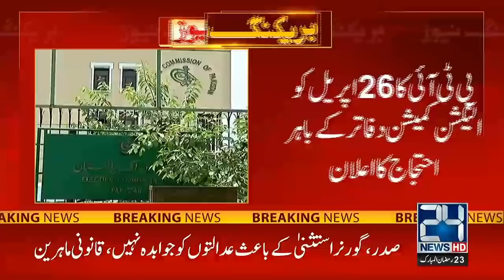12am News Bulletin | 25 April 2022 | 24 News HD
12am News Bulletin | 25 April 2022 | 24 News HD

24 News HD is one of the leading news channels of Pakistan bringing you the latest current affairs from Pakistan and around the world.  Live National Assembly and Senate Session.